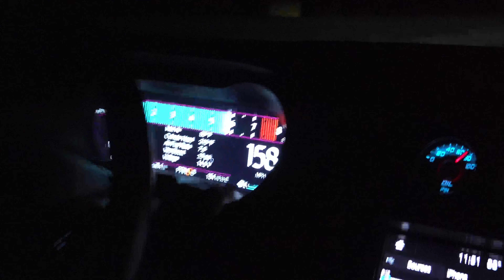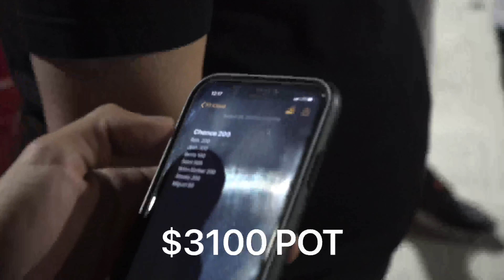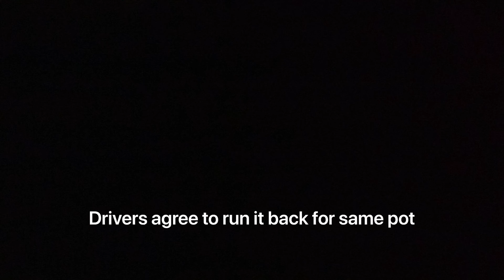Roush S550 vs Supercharged C7 $3100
Stage 3 roush mustang with bolt ons vs lt4 supercharged c7. 3 different races, 1 roll/2 digs.

$3100 pot.

All racing filmed in Mexico